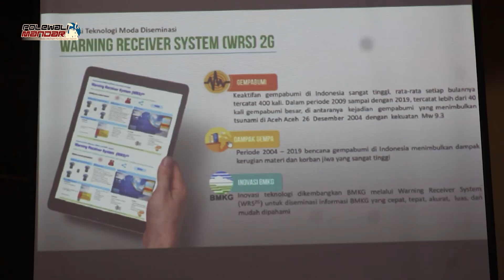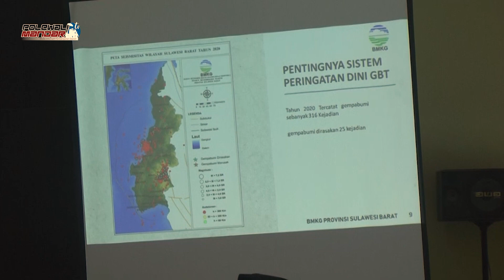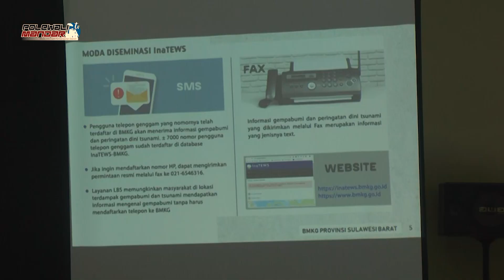8 Camat dan Kades Wilayah Pesisir Ikuti Sosialisasi Pencegahan dan Kesiapsiagaan Bencana